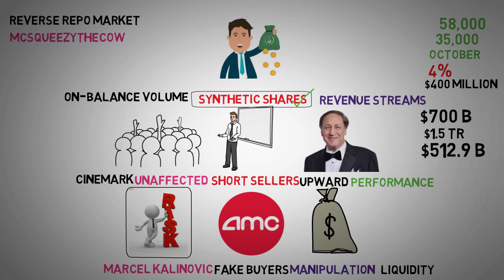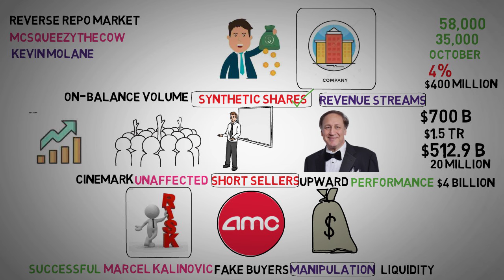Fake Buyers, Synthetic Shares and Market Manipulation - AMC Stock Short Squeeze update